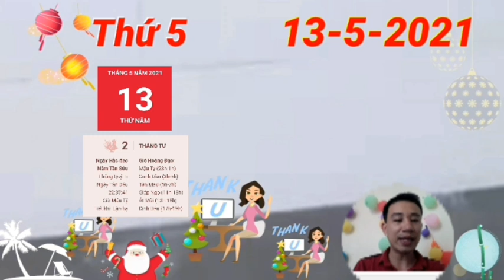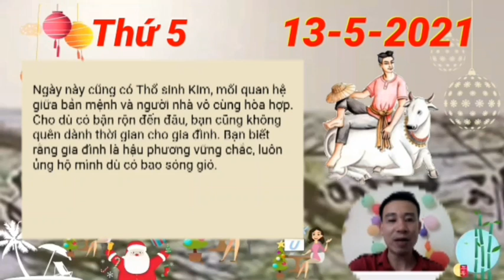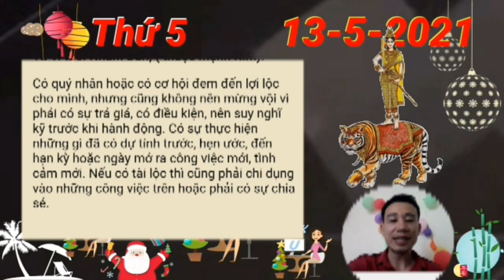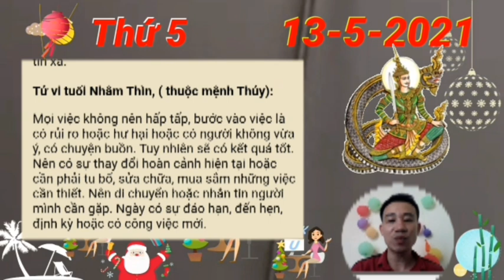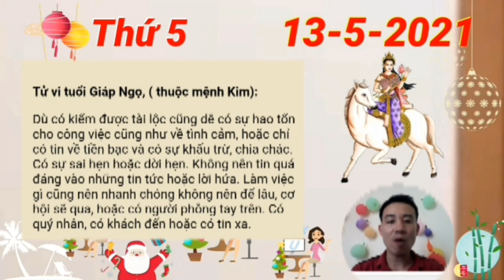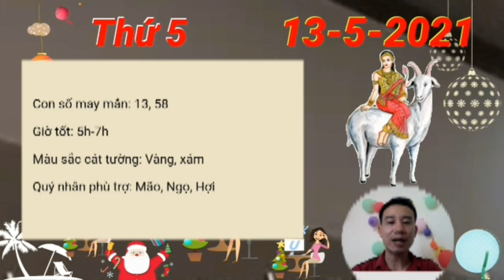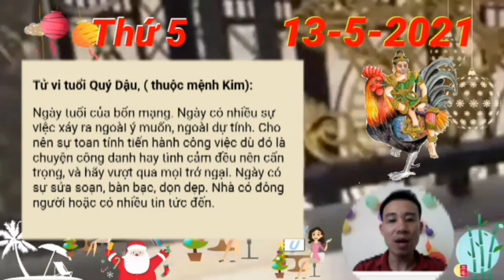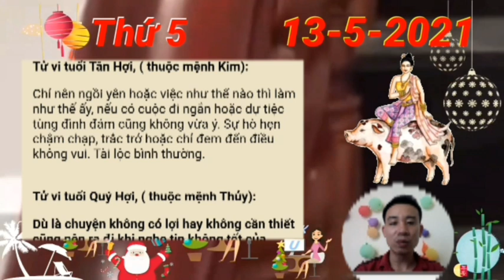Tử Vi Ngày 13/5 SỐ TRỜI ĐÃ ĐỊNH, Con Giáp HỐT VÀNG, HỐT BẠC, GIÀU NỨT KÉT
người tuổi Tý cần hết sức cẩn thận trong công việc, bởi cục diện Tương Phá sẽ gây ra nhiều ảnh hưởng xấu cho bản mệnh. Rất có thể kẻ tiểu nhân sẽ xuất hiện phía sau lưng bạn, gây trở ngại cho công việc của bạn.
chỉ cần bạn tuổi Sửu nghiêm túc với công việc đang làm thì bạn cũng không cần quá lo lắng bởi sức ảnh hưởng của cục diện này cũng không quá lớn. Mọi người xung quanh đều hiểu bạn là người như thế nào và chẳng ai lại tin tưởng những lời dối trá vô căn cứ.
Hỏa khắc Kim cho thấy người tuổi Ngọ không gặp nhiều may mắn trong những mối quan hệ tình cảm. Nếu còn độc thân, bản mệnh đừng nên vội vàng đến với một ai đó mà cần suy nghĩ cho kĩ, xem người đều đã chắc chắn về tình cảm của mình hay chưa.
tuổi Thân dễ dàng xây dựng được các mối quan hệ xã giao tốt đẹp nhờ sự thông minh và khéo léo bẩm sinh của mình. Bản mệnh có thể gây ấn tượng tốt đẹp cho mọi người ngay từ lần tiếp xúc hoặc trò chuyện đầu tiên, dù là gián tiếp hay trực tiếp.
Tình cảm giữa bạn và nửa kia cũng có thể có dấu hiệu bất ổn. Bạn không nên giấu những chuyện khiến mình khó xử ở trong lòng, bởi như vậy sẽ càng khiến quan hệ giữa đôi bên trở nên xa cách. Hãy mở lòng với người ấy hơn để khắc phục tình trạng trên. SỐ TRỜI ĐÃ ĐỊNH, Con Giáp HỐT VÀNG, HỐT BẠC, GIÀU NỨT KÉT
Nếu còn độc thân, nhân duyên khác giới của bạn cũng khá vượng, dù vào thời điểm này, bạn ít đi ra ngoài và cũng không có cơ hội tụ tập với nhau. Bạn có thể nhận được tin nhắn hỏi thăm, làm quen từ một vài người bạn gặp mặt từ trước đó.

CÁC BẠN THAM KHẢO thêm video sau nhé:
Tử Vi Ngày 13/5 Con Giáp TRỜI CHO LỘC,  SỐ HƯỞNG, GIÀU TO, TIỀN TIÊU KHÔNG HẾT
Tử Vi Ngày 12/5 Con Giáp THẦN TÀI CHO SỐ, TRÚNG ĐỘC ĐẮC, GIÀU TO, TIỀN CHẬT KÉT
Tử Vi Ngày 11/5 MỞ TIỆC KHAO LÀNG, Con Giáp TRỜI CHO LỘC, TIỀN CHẬT KÉT, GIÀU TO
Tử Vi Ngày 10/5 Con Giáp THẦN TÀI BÁO MỘNG, CÓ LỘC LỚN, SỐ HƯỞNG, GIÀU QUÁ TRỜI
Tử Vi Ngày 9/5 Con Giáp TRỜI CHO LỘC, PHÁT TÀI LỚN, GIÀU TO, TIỀN CHẬT KÉT